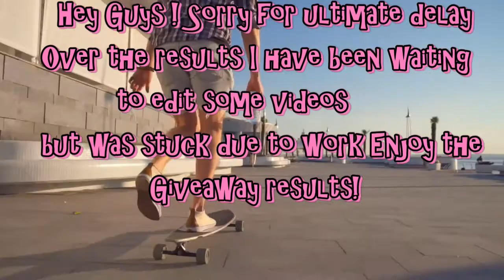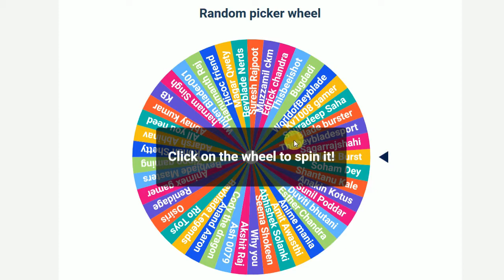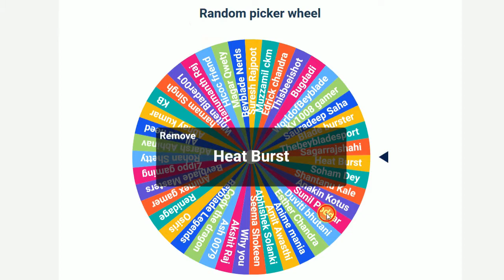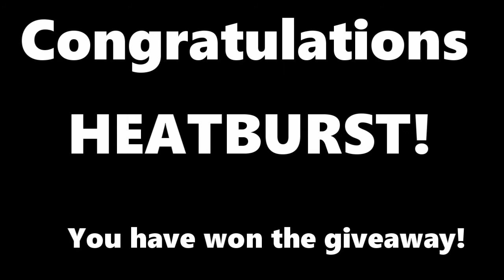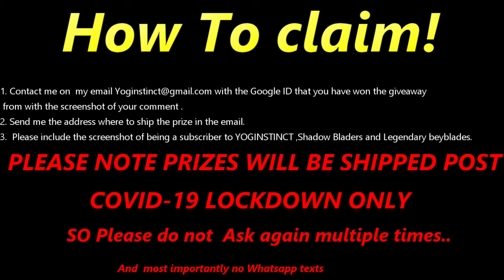BEYBLADE GIVEAWAY RESULTS! DARK WOLF BY YOGINSTINCT! More Beyblades to win! Subscribe now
Welcome Back Bladers!

DON'T FORGET TO HIT LIKE OR COMMENT TO ENTER THE GIVEAWAY OR YOU MAY MISS THE CHANCE TO WIN THIS GIVEAWAY

🎵 Track Info:

Title: I Am OK by Vishmak

⚠️ Important: